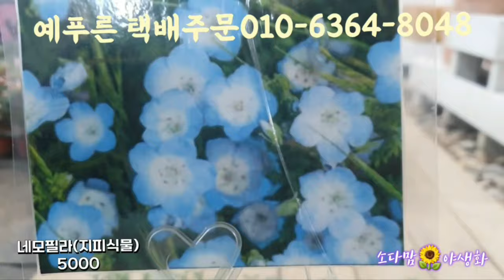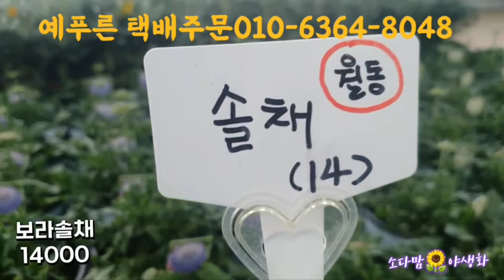3월에 꼭심어야 하는 야생화 후회하지말고 꼭심으세요 피니타 가격을 잘못올렸어요14000원입니다 예푸른 택배주문010-6364-8048 "꼭"문자주문해주세요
3월 봄에 꼭심어야하는꽃 야생화 식물